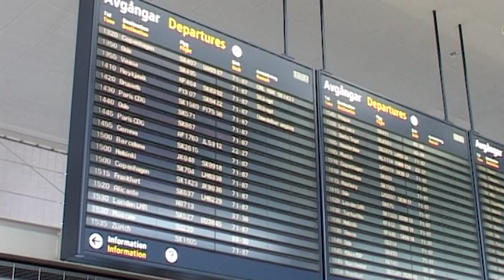Fritidsresors plan försenat - 26 timmar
Resan från Kanarieöarna blev ett helt dygn längre än planerat för en grupp resenärer. Orsaken: en bil krockade med flygplanets noshjul.